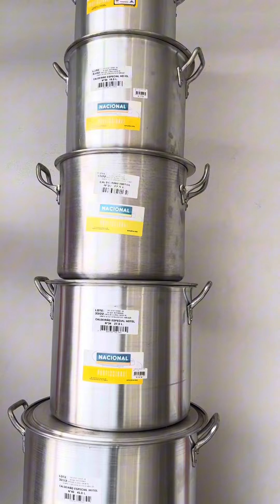Maior loja de Panela